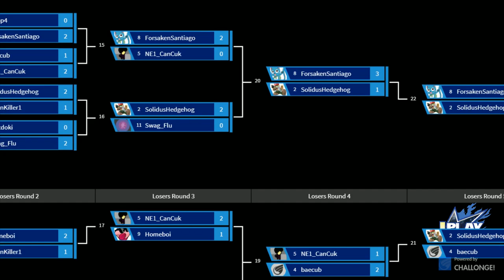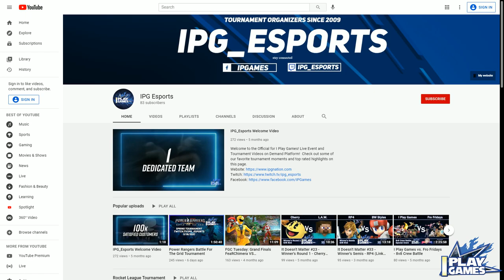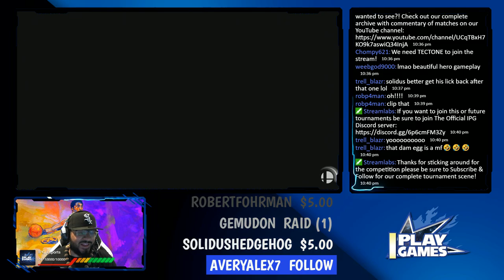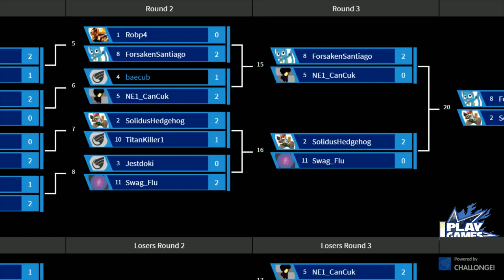It Doesn't Matter #45 - Grand Finals - Solidus(Yoshi, Mario) vs Santiago(Villager, Dark Pit, Hero)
Tournament: It Doesn't Matter #45
Game: Super Smash Bros. Ultimate
Date:5/28/2021
Commentators: Kfair, Cherry.